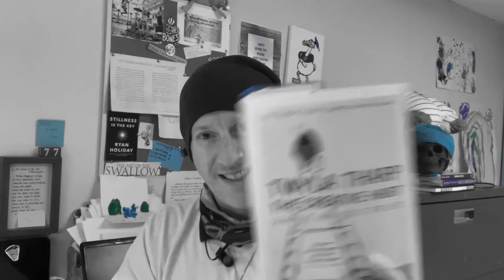morning babble - March 18, 2021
@themuppets Show / Cryptopunks / @kevinrose / @gary.player /